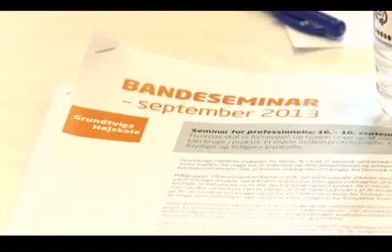Breathe SMART til Bandeseminar september 2013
Bandeseminar afholdt 17.09.13 på Grundtvigs højskole